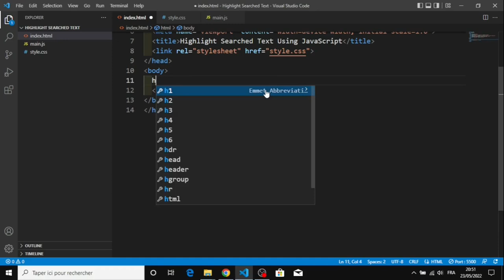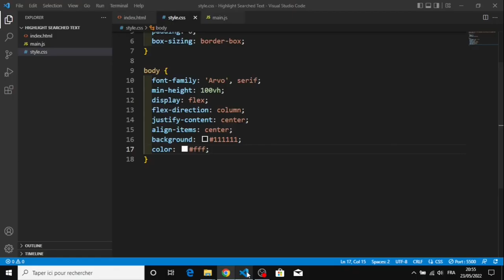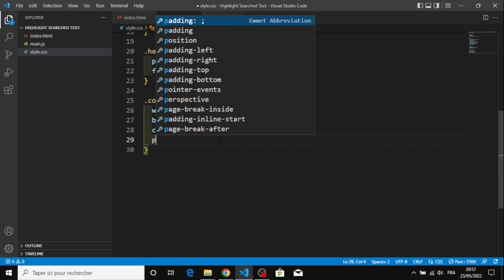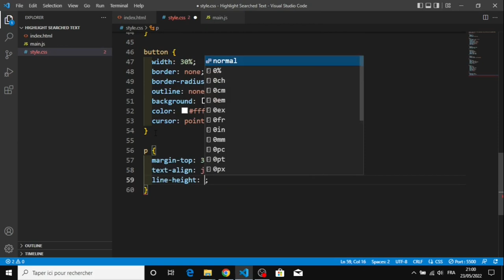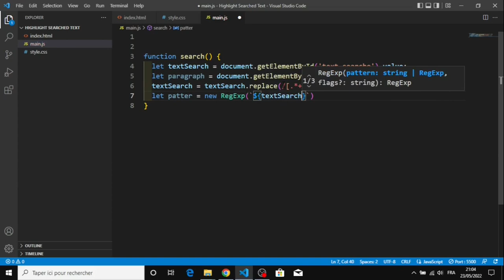Day 18 - Highlight Text Using JavaScript - 30 Days Of JavaScript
30 Day Vanilla JS Coding Challenge

Today, We are going to build a Highlight Text using HTML, CSS, and JavaScript.